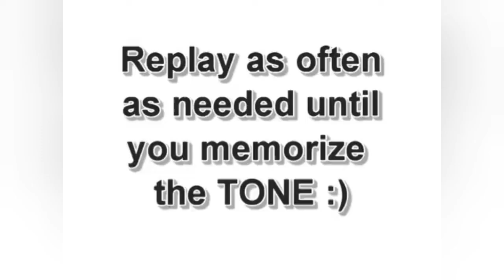4. ( N - D - B ) EASY TO LEARN MORSE CODE BY GROUPINGS W/ INCREASING SPEED 5 MINS A DAY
HAM RADIO BASICS
PHONETICS ALPHABET
LEARN MORSE CODE THE EASY WAY
PRACTICE MAKES PROGRESS
JUST 5 MINS IN A DAY

DW3TRZ